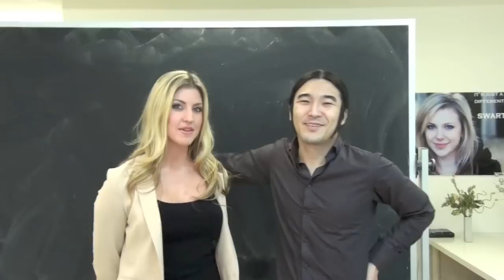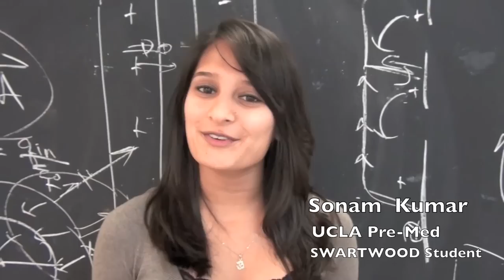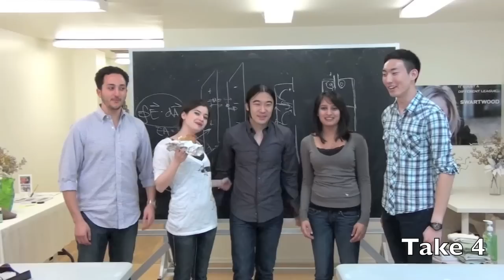SWARTWOOD Testimonials MCAT, DAT, GRE, PCAT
Some SWARTWOOD Testimonials
(Gamma Rays, East Coast Team, MCAT, DAT, PCAT, GRE)